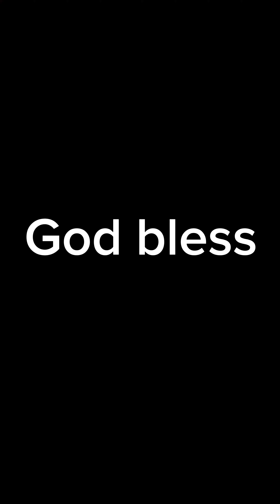What a game! Bengals vs Vikings! Overtime thriller